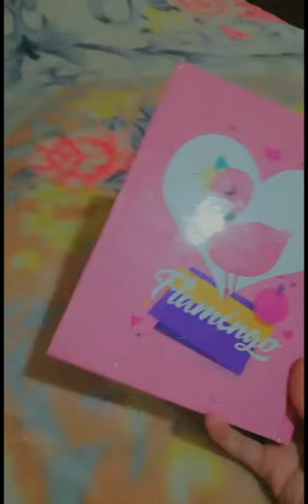Drawing with my cousin